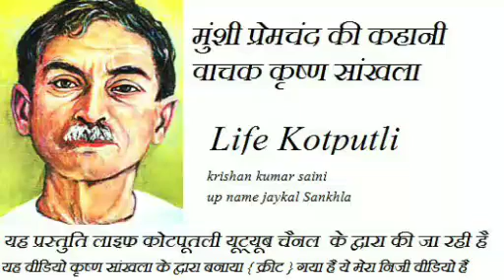प्रेमचंद की कहानी "मोटेराम जी शास्त्री" Premchand Story "Moteram ji Shastri" Krishna Sankhla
कृष्णा सांखला